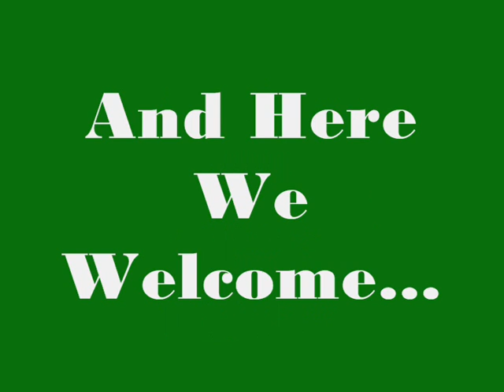BSG Curie Year11 Leavers 2007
BSG 11C - Leavers Day Video

Year7: UGLY - Daphne And Celeste
Year8: POKEMON THEME
Year9: Balamory Theme
Year10: We're All In This Together - High School Musical
Year11: Austin Powers Dance Mix